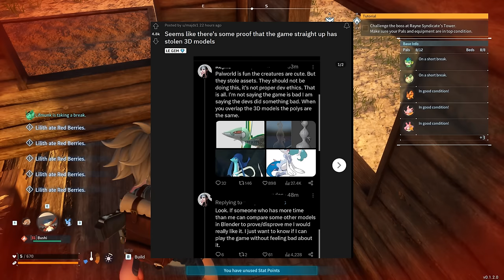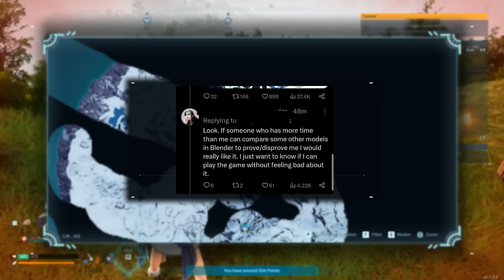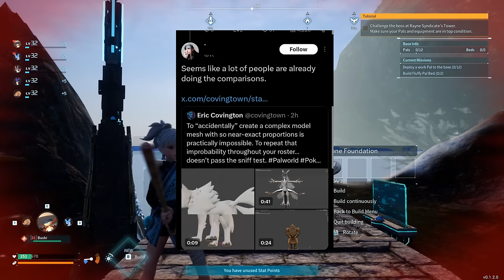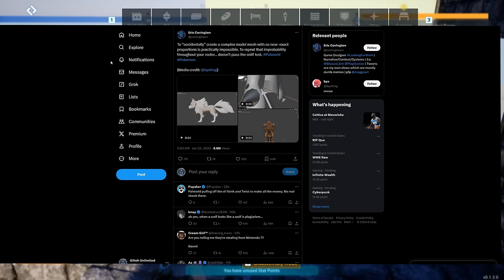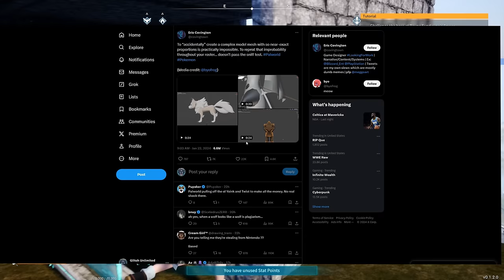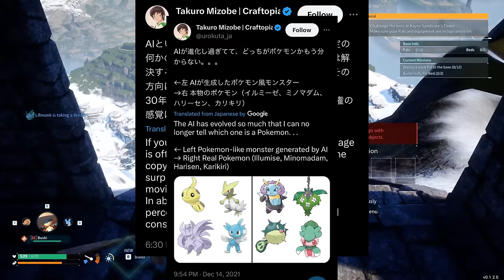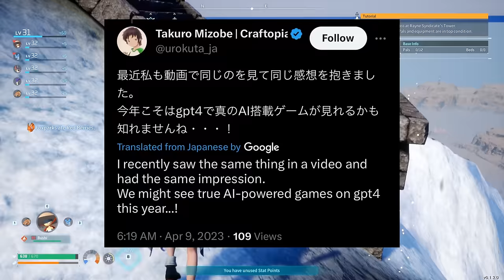Palworld - WoW Dev Proves Stolen Assets?!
Hey, let's talk Palworld Update, Devs Speak Out on Stolen Assets, and more!

You can do this by joining down below. This will go towards upgrading the equipment here and improve the videos.

► Hey, I am Glitch Unlimited! This channel is dedicated to finding glitches for entertainment and to HELP/ASSIST the Devs in debugging a game.                                                              _____________________________________
►Glitching History:
In 2020, I discovered glitches like Unlimited Brahmin/Collectron Glitch, Unlimited XP Glitch, Duplication Glitch with Items,  Camp Objects Dupes and many other discoveries. I have been glitching games since i played Tony Hawk: American Wasteland, which that is long ago when the game was released. You could say i am glitching enthusiast.